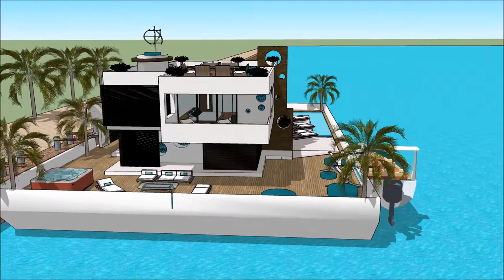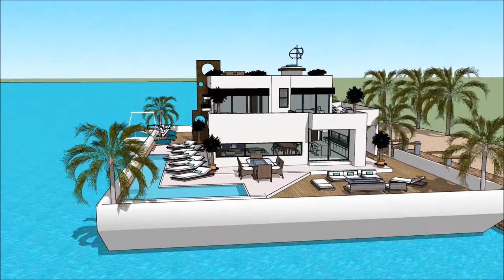MODERNE HUSBÅT MARINSTADEN HUSBÅT HUSDRÖMMAR NRK NY HUSBÅT USA VILLA VOYAGER HUSBÅT YACHT SKETCHUP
The floating house villa houseboatzania launching an innovative high-end luxury yacht floating house villa mansion home design potentially as a display of exhibition of the MODERNE HUSBÅT MARINSTADEN HUSBÅT HUSDRÖMMAR  NRK NY HUSBÅT USA VILLA VOYAGER HUSBÅT YACHT SKETCHUP .

The collection of the Floating house villa houseboatzania concept of MODERNE HUSBÅT MARINSTADEN HUSBÅT HUSDRÖMMAR  NRK NY HUSBÅT USA VILLA VOYAGER HUSBÅT YACHT SKETCHUP  consists of high luxury and architectural art pieces in minimalism combined with living on the waterfront of the harbour.

The floating house villa mansion yacht design has the basis to sustain living with high standards and contemporary structural design MODERNE HUSBÅT MARINSTADEN HUSBÅT HUSDRÖMMAR  NRK NY HUSBÅT USA VILLA VOYAGER HUSBÅT YACHT SKETCHUP  with numerous of prospects for excessive living and celebrating the desire of life worldwide: